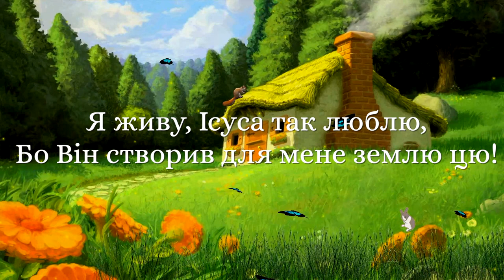Дитячі караоке | Небо вітається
Слова і музика - Наталія Крачковська
Вокал - Еліза Мойсюк
Фонограма - Євгеній Кузнєцов
Монтаж - Віктор Крачковський

Небо вітається хмаринками,
Дощик вітається краплинками,
Сонечко - своїм променем,
І я дякую Богу за новий день!

А квіточка - своїми пелюсточками,
Дерево - своїми листочками,
Пташечка співає для Творця,
І я дякую Богу за життя!

Зіронька для мене сяє із Небес,
Скільки на світі Бог створив чудес!
Я живу, Ісуса так люблю,
Бо Він створив для мене землю цю!